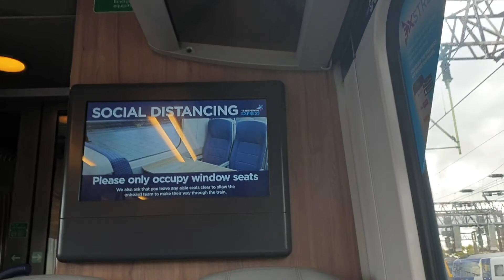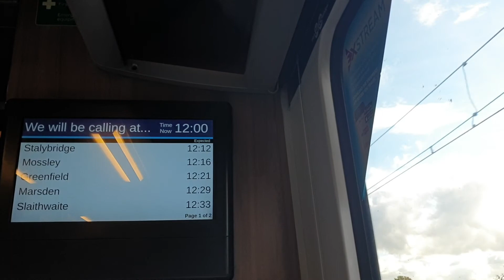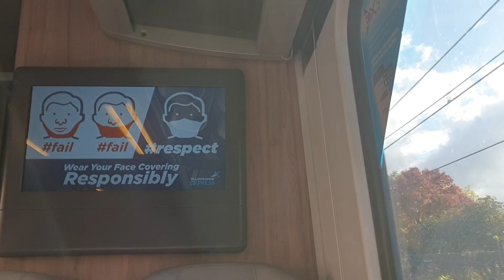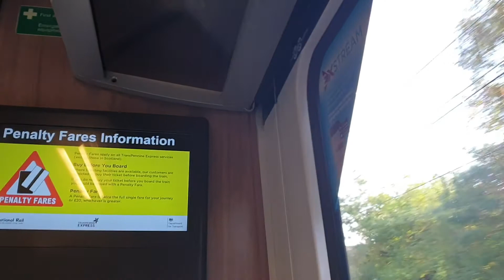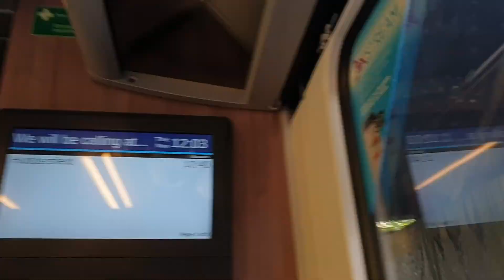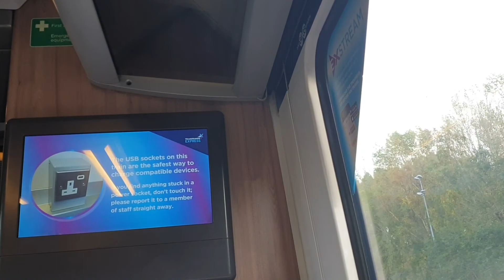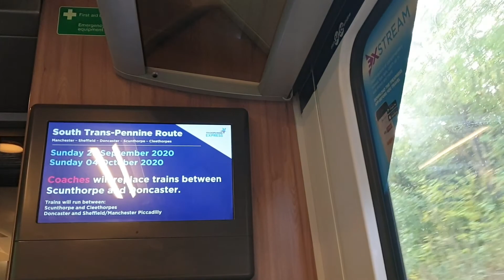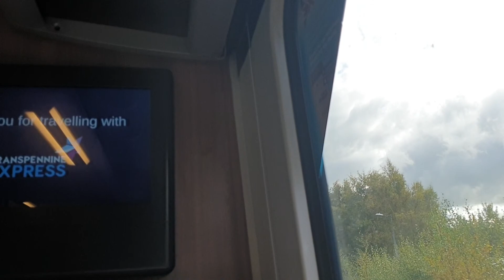Onboard 185101 Manchester Piccadilly-Stalybridge